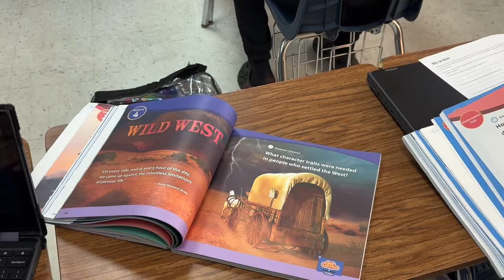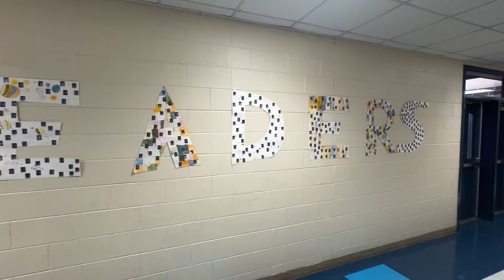Hemingway Elementary School 2024 Highlights - Featuring Mr. Woodrow Nesbit, Jr., Principal